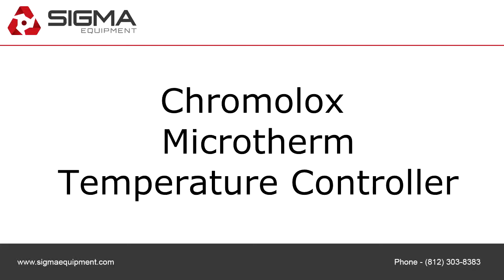Walkaround: Chromolox Microtherm Temperature Controller C1711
To purchase or view details about this Chromolox Microtherm Temperature Controller for sale by SIGMA Equipment,